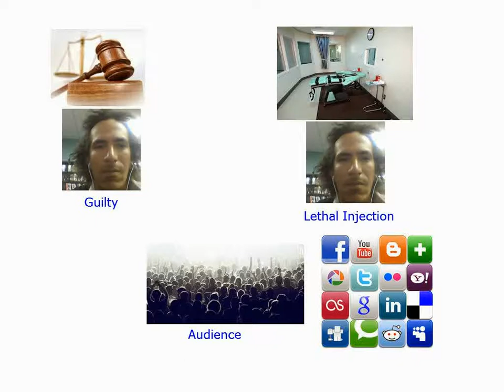The Online Audience Cheering On A Gang Rape Colorado And California